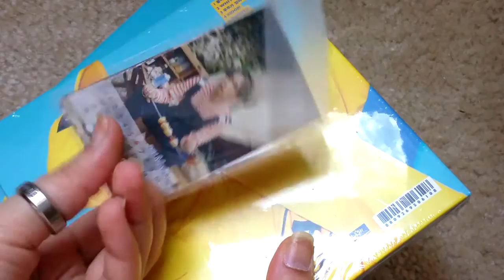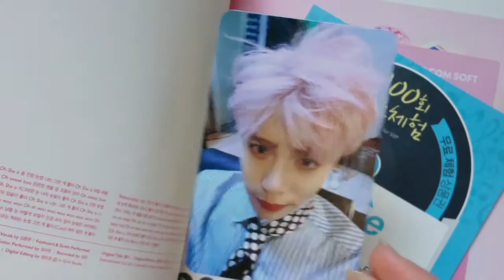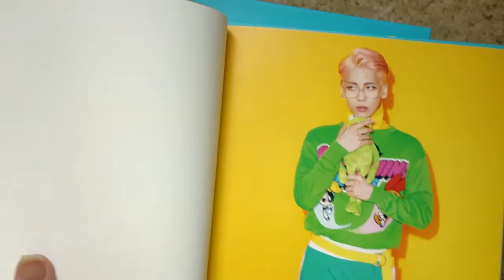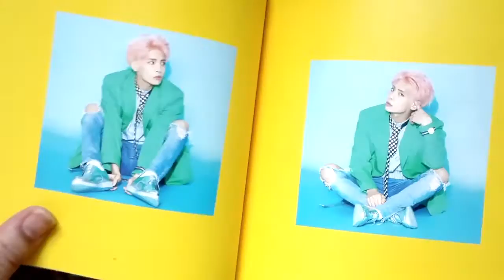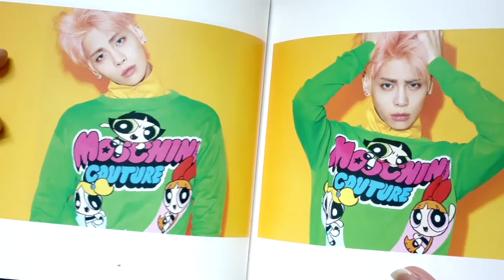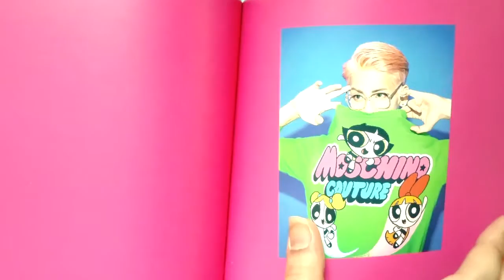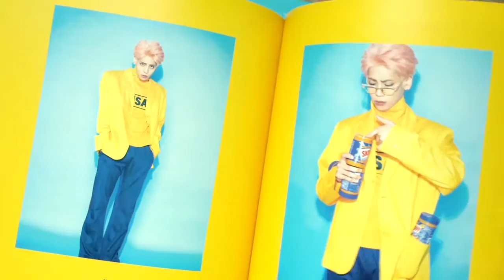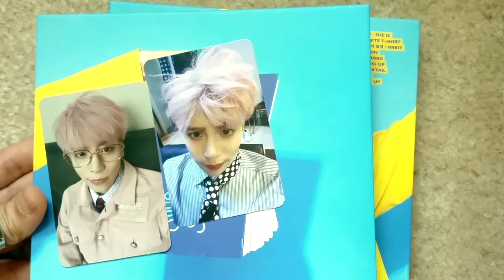Unboxing: Jonghyun She Is Album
I'm a little late in uploading this, but better late than never lol I've been busy stressing over Kcon so everything's currently a mess XD